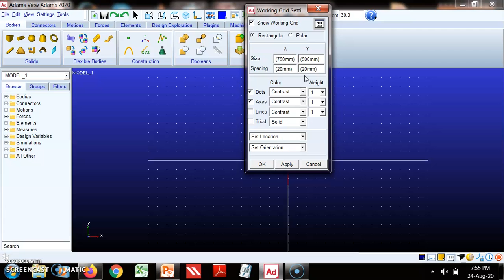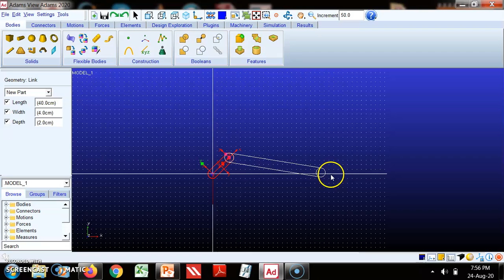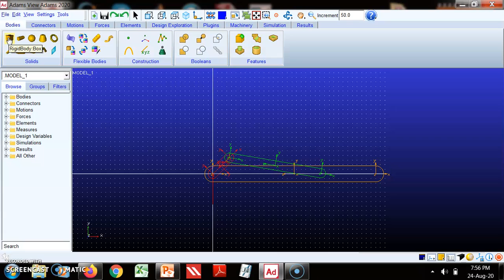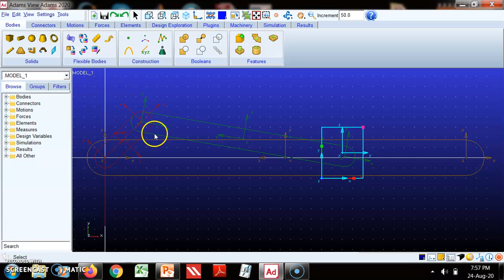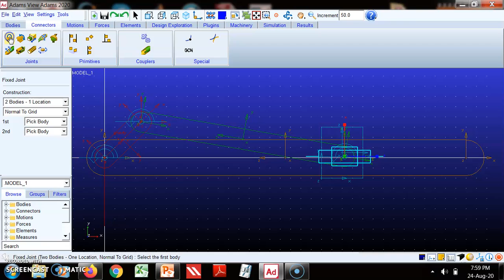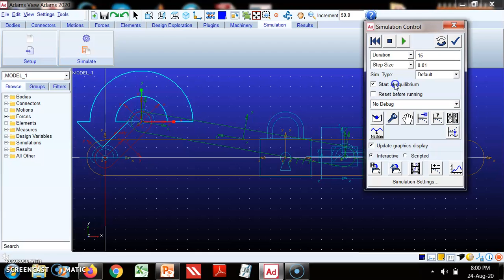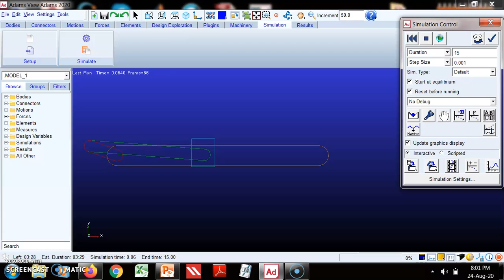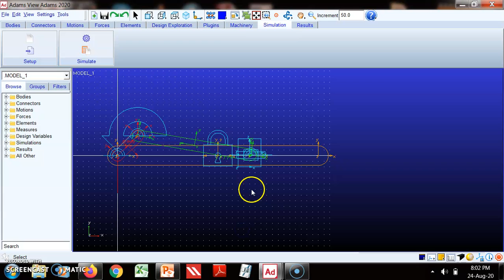MSC ADAMS TUTORIAL : SLIDER CRANK MECHANISM (Part-1)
MSC ADAMS | This tutorial explains how to model and simulate Slider Crank Mechanism using MSC ADAMS software. (Please Note: Max velocity  of slider should be 1m/s. While assigning  angular velocity,  select joint between Part 2 and Part 4 )